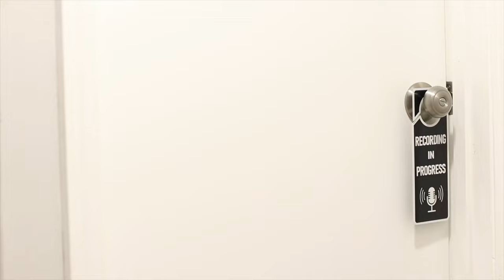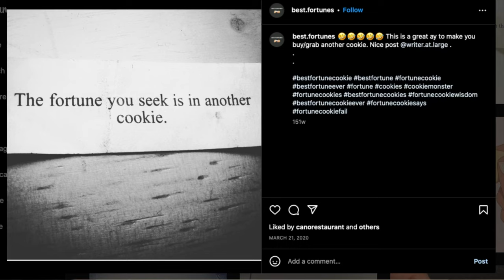Work From Home Office Tour 2024 - Creative Desk Setup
As a podcast host and manager, I need a creative space that inspiries me to daydream and design. I discuss my favorite things in my basement home office.

Viozon Selfie Live Floor Stand Set 5-in-1
One Line a Day Journal
Remote used to record with my Sony A6400 Camera
Yellow Legal Pads
Glass Cookie Jar

As a lawyer who doesn’t go to a typical office or courtroom, I needed a space to be creative and daydream. In my basement office, I get a hideaway from the family and an area to outline podcast episodes, write pitches for guests, and prepare bonus content.

VIDEO TIMESTAMPS
00:00 - INTRO
00:11 - CREATIVE OFFICE TOUR
00:35 - WORKING FROM HOME STRUGGLES
01:20 - SPACE TO DREAM
02:00 - REPURPOSED DESK
02:18 - WHAT’S IN MY DESK
02:39 - OFFICE DECOR
03:53 - WORK/LIFE BALANCE
04:23 - HOME PODCAST STUDIO
05:10 - FUTURE PLANS FOR OFFICE
05:45 - BACK TO WORK

Say hello!